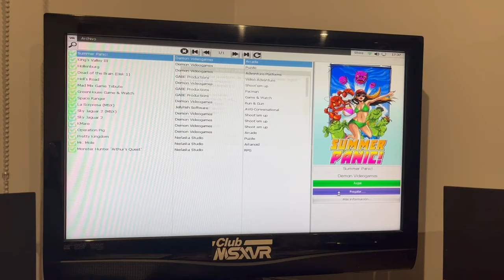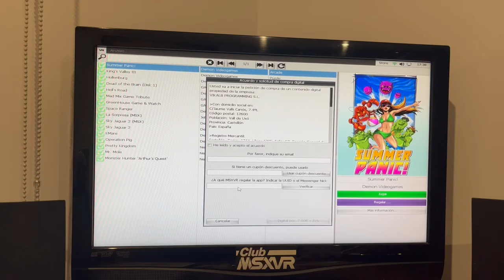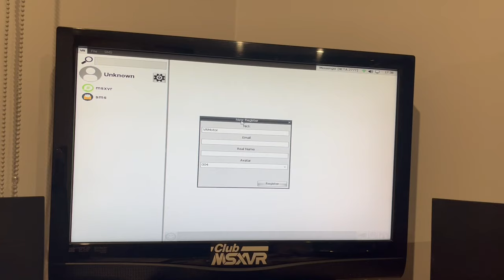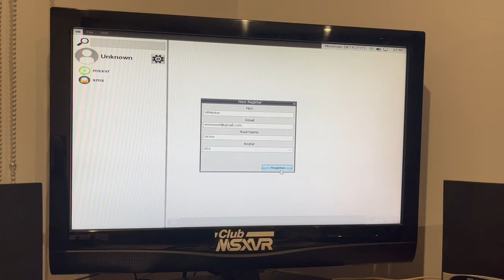MSXVR :: Crear un alias/nick en messenger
VRMotor nos cuenta en este vídeo como crearse un seudónimo en la aplicación MESSENGER de los MSXVR (en cualquier modelo). Messenger es una aplicación de comunicación que pone en contacto a los usuarios del sistema. Registrar un nombre aquí tiene diferentes aplicaciones y en este vídeo se comentan algunas.